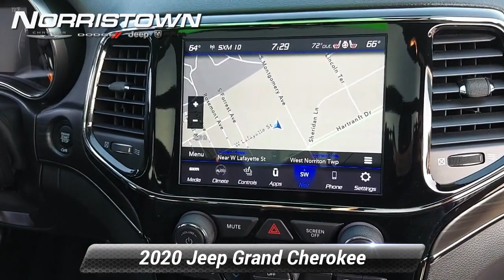Certified 2020 Jeep Grand Cherokee Limited X, Norristown, PA JN261A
[RLVID:5466:6443c770cab4af33:0dee63da4b29d145:1]